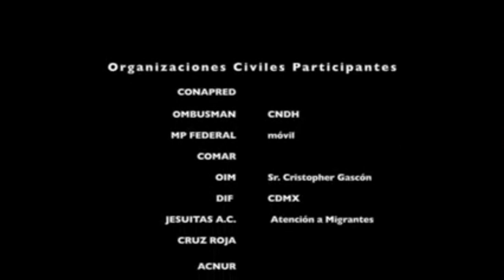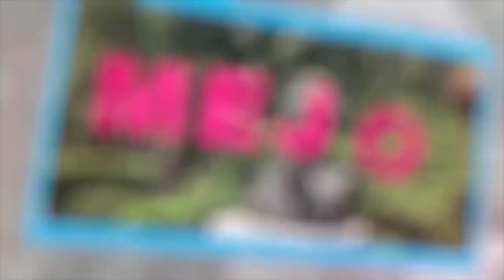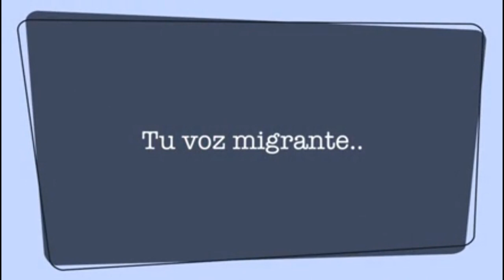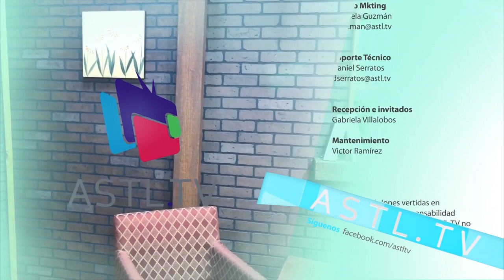Migranteando - La Caravana Migrante 2ª Parte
09 de Noviembre del 2018
Programa: Migranteando
Conductores: Elsa Leyva
Invitados: